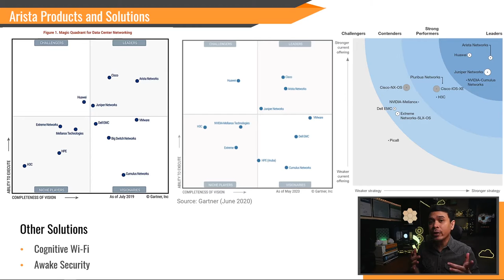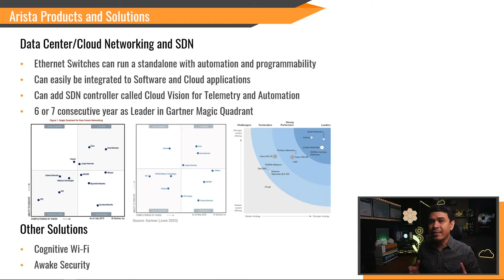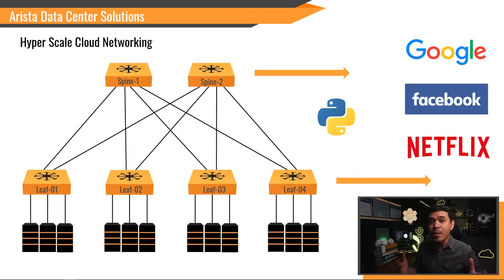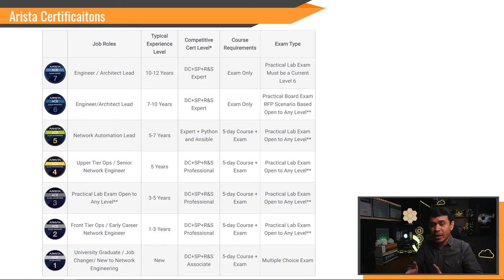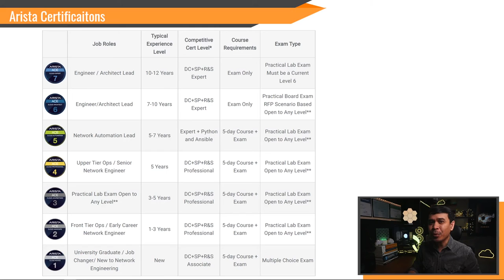Why you need to learn Arista Networks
What is Arista Networks and why you need to learn their technology and solutions?

Timecodes
0:00 - Intro
1:21 - Arista Networks as a company
3:17 - Arista Poducts and Solutions
4:28 - Arista Data Center Solutions
6:00 - Arista Certifications
7:36 - Outro

RELATED TRAINING
ARISTA ESSENTIALS
The top rated Arista ACE course online with a 4.7 rating. Includes 12 hours of HD video tutorials, quizzes, whiteboard discussion and lab demonstrations: